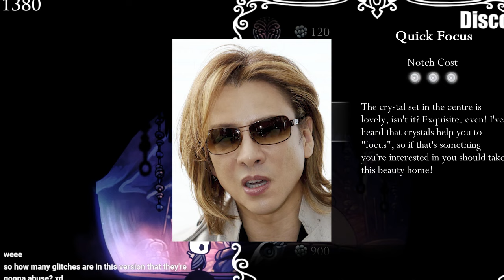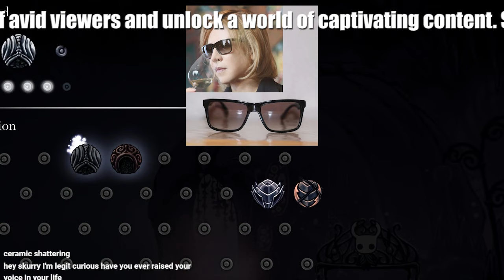YOSHIKIさん、HEATHの急逝に際立つ「喪服自撮り」行為 - ファンの反応